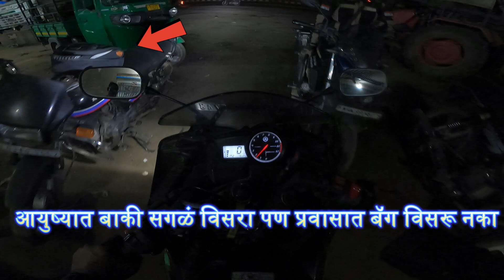अमूल्य आठवणी सोबत केला परतीचा प्रवास सुरू....900KM शक्य होईल का ? गुजरात ते मुंबई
its all about my return Journy. I hope you guys like it.

Ride safe But Live Hard...